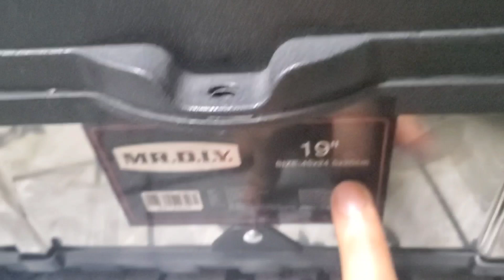Beza Toolbox 19" Inch Diagonal LxWxH 45x24x20cm Lain Brand Mr. DIY